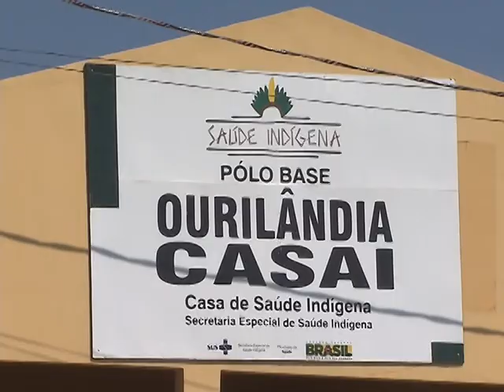População indígena recebe atendimento humanizado em saúde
NBR NOTÍCIAS - 21.10.13: A última reportagem especial da série Saúde Indígena vai retratar o atendimento humanizado aos índios, além de mostrar a rotina de atendimento, os médicos que trabalham nos distritos e os serviços prestados por unidades móveis de atendimento odontológico.